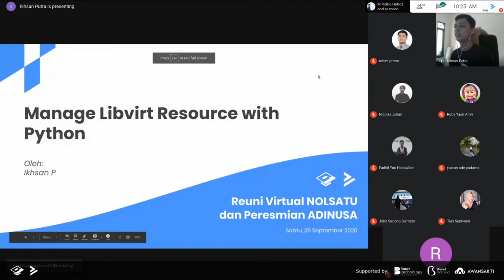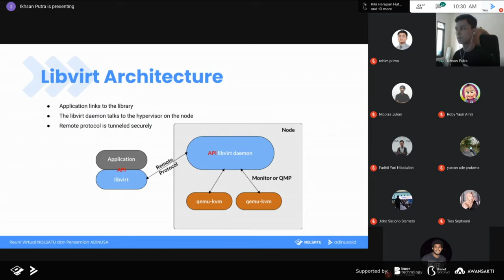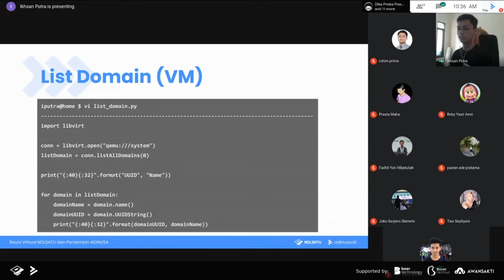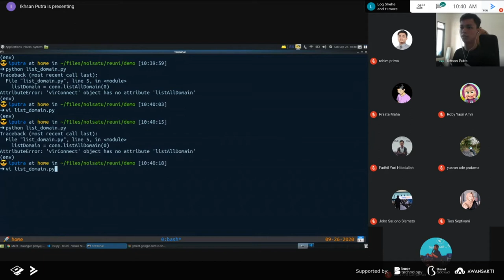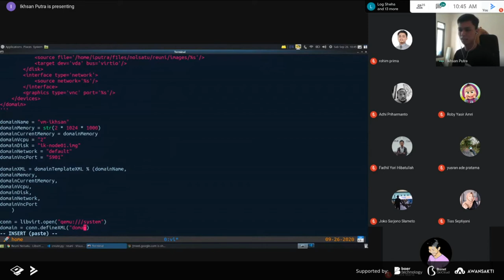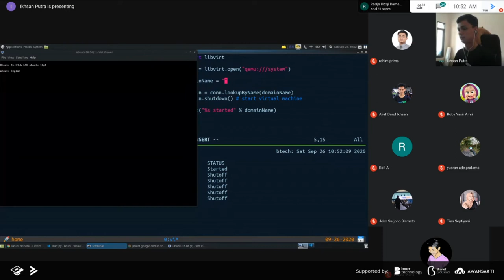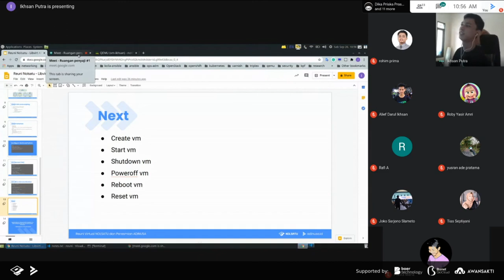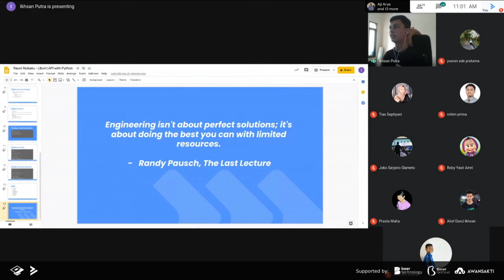Libvirt-api with Python - Ikhsan P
Hallo semuanya!

Berikut penyampaian materi sesi paralel ruangan #1 dari Ikhsan P yang berjudul libvirt-api with Python. Selamat menonton dan semoga materi yang diberikan bermanfaat.